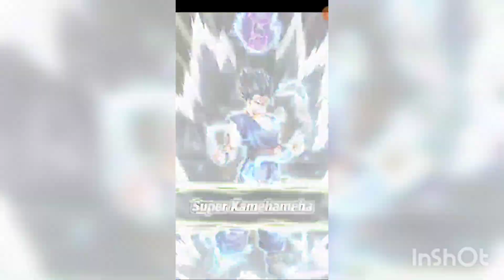Super Heros vs new Red Zone(n.19 Dr.Gero) "NO ITEMS" #2 // Dragon ball z Dokkan Battle Romania